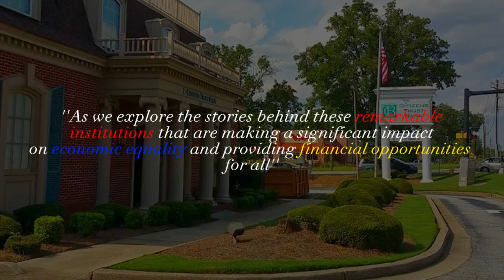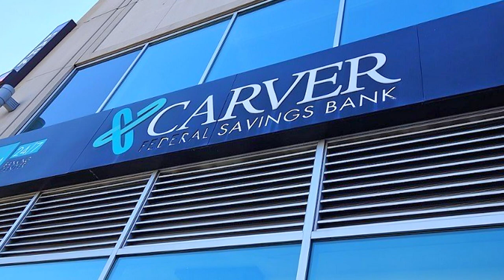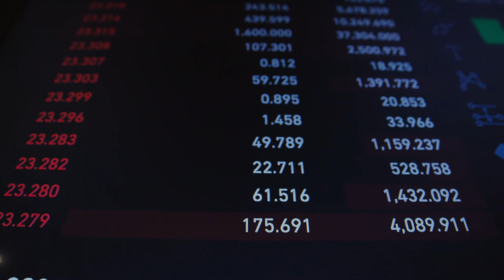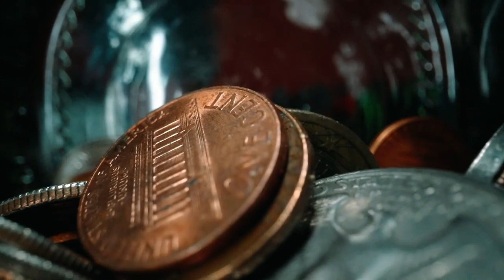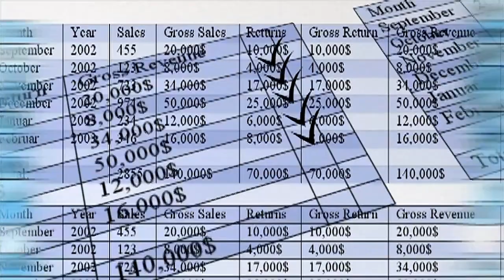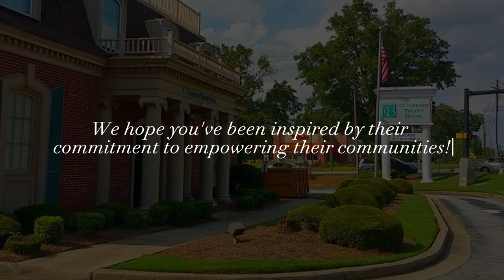BREAKING THE GLASS CEILING: Black-Owned Banks to Watch Out for in 2023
Are you looking for a top black owned bank? With high-interest savings accounts and secure banking solutions, these banks are great options for your financial needs!

In this video, we've compiled a list of the top 10 black owned banks in the US. These banks offer a variety of services, from high-interest savings accounts to secure business banking solutions. With options for all kinds of budgets, you're sure to find the right bank for you!

00:25 One United
01:19 Broadway Federal
02:10 Carver Federal
03:05 United Bank of Philadelphia
04:05 First Independence Bank
04:54 Citizens Trust
05:58 Liberty Bank and Trust
06:47 Mechanics and Farmers Bank
07:36 City First
08:26 Industrial Bank